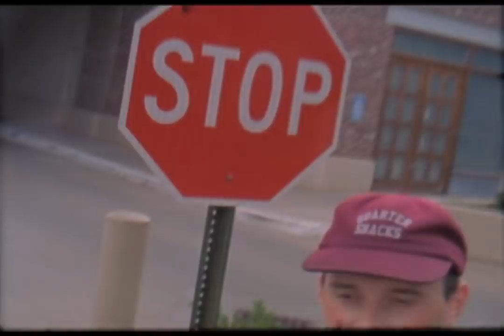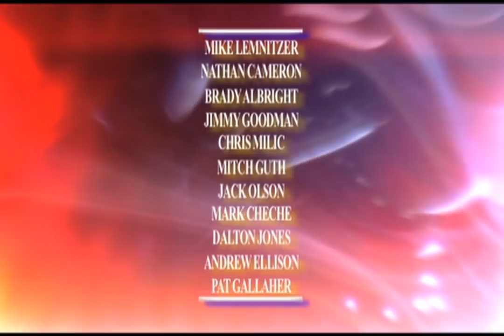ultra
Full Video

Mike Lemnitzer: 0:00
Nathan Cameron: 2:12
Friends: 4:18
Andrew Ellison: 6:46
Pat Gallaher: 9:01
Credits: 12:12

Film/Edit: Chris Burt